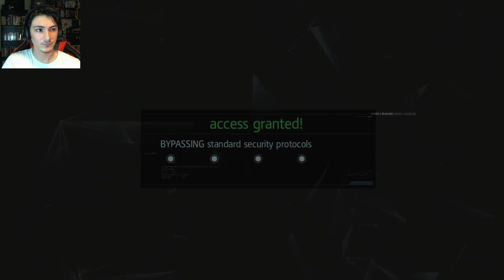TRAITORS! | Assassin's Creed Black Flag - Episode 7